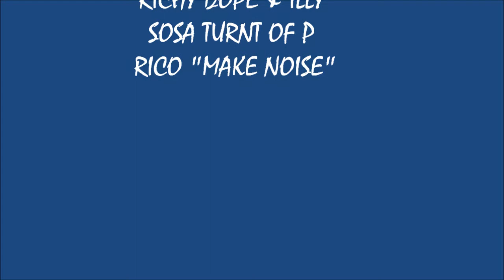Richy Dope & Yung Illy Tweekin Off Make Noise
Richy Dope & Yung Illy turnt off MAKE NOISE! EVERYBODY WATCH IT AND SHARE IT WE OUR ON THE GRIND CGONG!